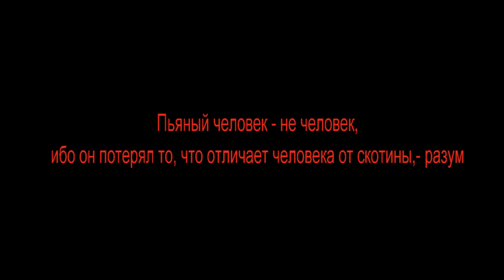ВСЯ ПРАВДА.... СКОРО.....!!! (Трейлер)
Открытое обращение в контролирующие и надзорные органы ГУВД по Саратовской области.